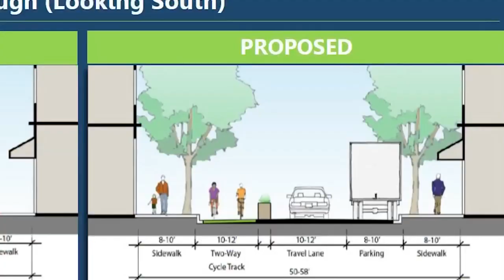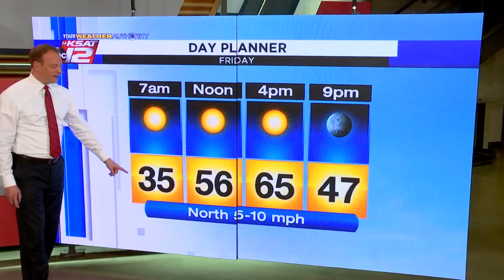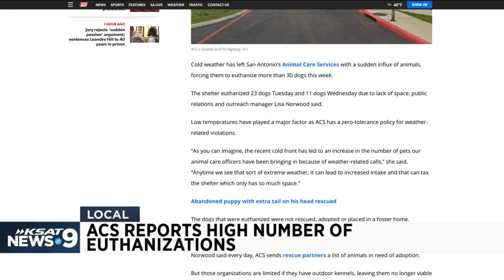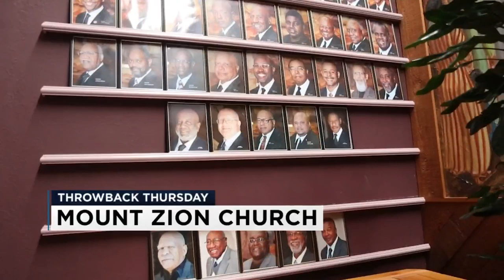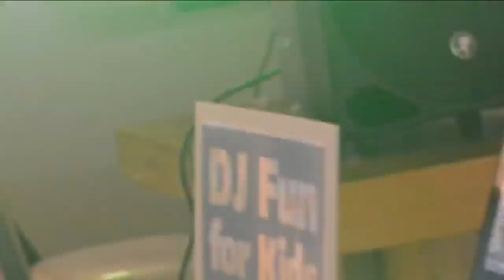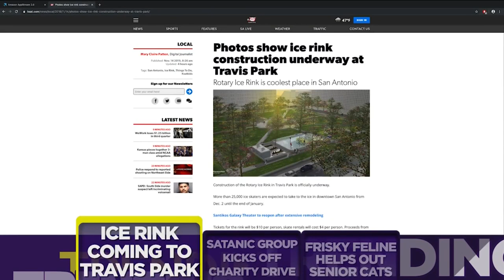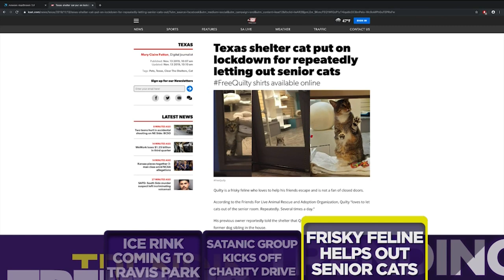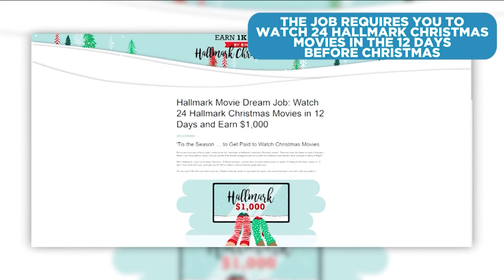KSAT News at 9: 11/14/19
Watch KSAT News at 9's newscast from Nov. 14, 2019.